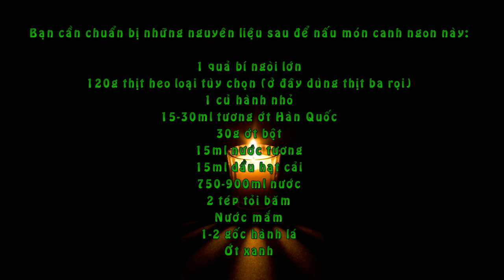Thêm Món Canh Ngon Mời Cả Nhà Xuýt Xoa Chiều Đông